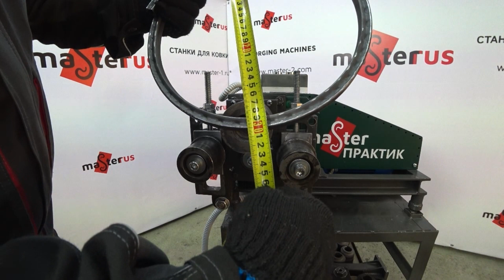Сделай сам! Кованая секция из профильной трубы и квадрата для входной двери или забора. Часть 1.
Делаем кованую секцию для забора или калитки.Никаких покупных элементов!!!Часть 1. Работа с профильной трубой.
00:00 - изделие;
00:17 - подготовка профильной трубы, фактура "Гирлянда", U-усиление;
00:46 -изготовление на вальцах кольца из профильной трубы;
7:39 - дуги( полукруг) из профильной трубы для каркаса секции;
12:28 - сборка и сварка элементов из профильной трубы.
Художественная ковка полностью выполняется на станке Мастер Практик.Да, можно и на Мастер 3М PRO, и на Мастер Универсал. Показываем процесс изготовления секции  для  входной двери,калитки или забора.
Для работы нужна профильная труба  15 и 20 мм, квадрат 10 и 12 мм.